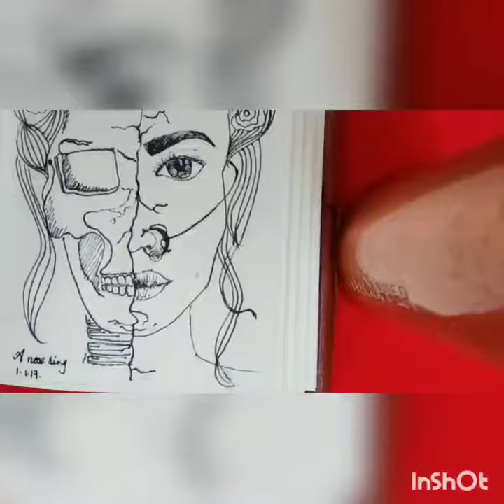Inktober Fest 2019 Prompt 1 - Ring